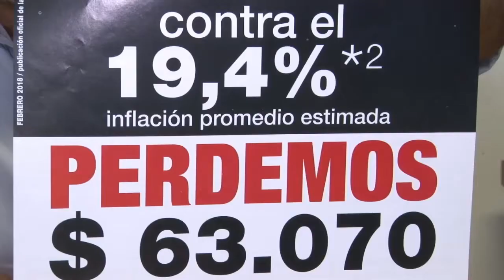Bancarios realizan nuevo paro de 48 horas: Responsabilizan al Ministro de Trabajo